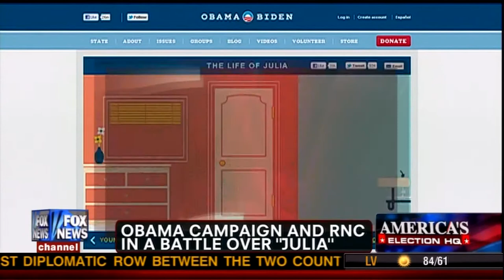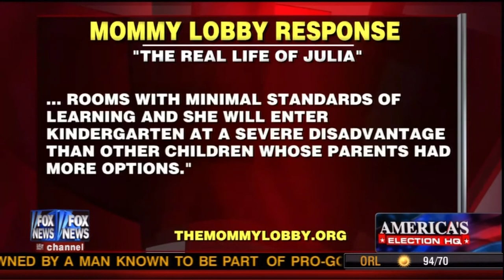Leslie Marshall on America's News Headquarters 5/5/12